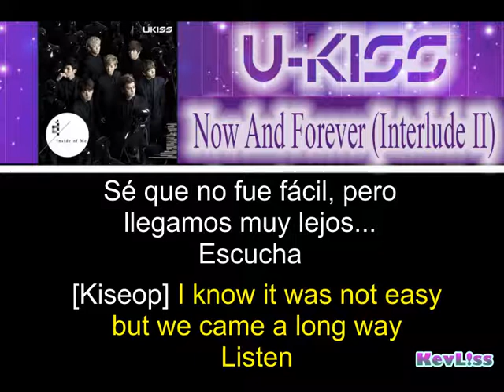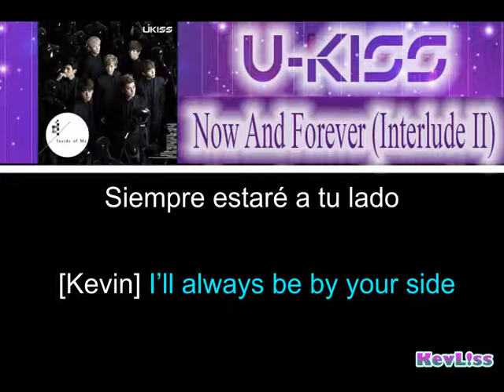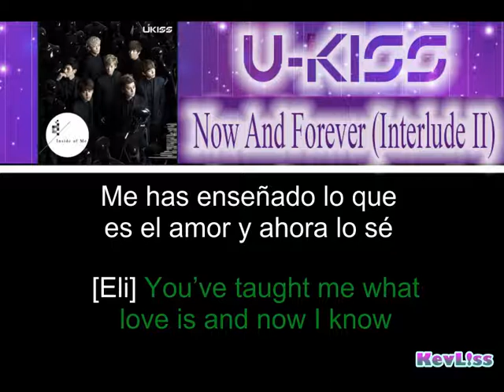U-KISS - Now and Forever (Interlude II) [Letra Sub Español + Eng]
Tema: Intermedio II: Ahora y por siempre